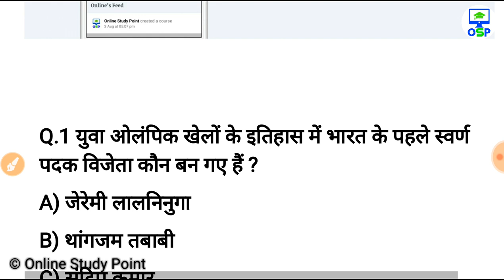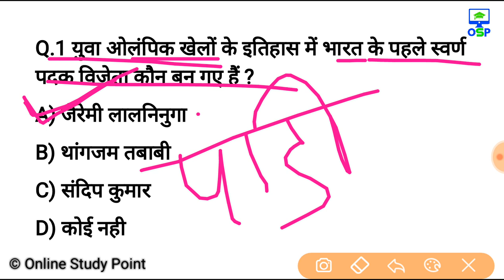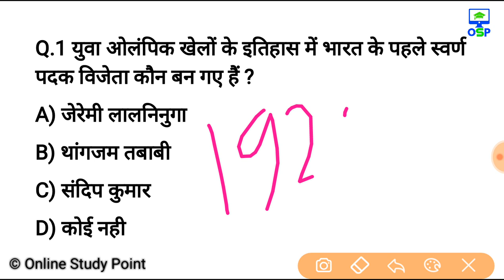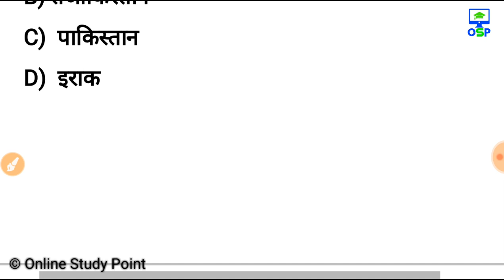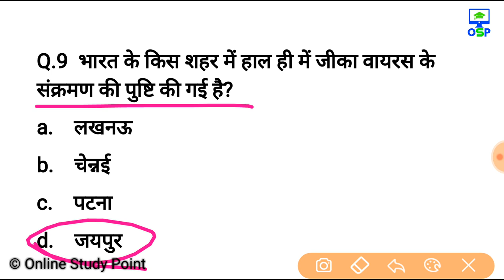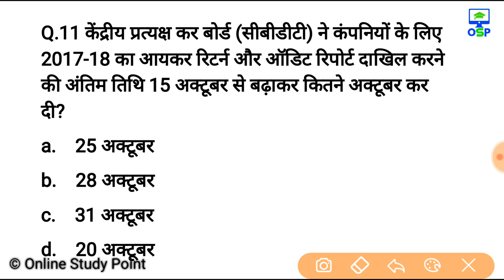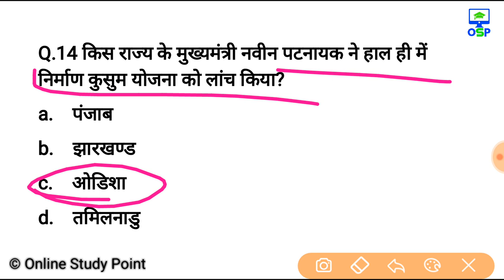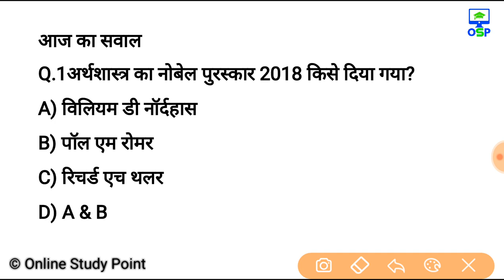10 अक्टूबर करेन्ट अफेयर्स हिंदी रट लेना | Daily Current Affairs Booster 10october -Online study